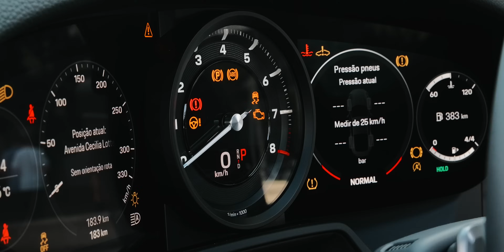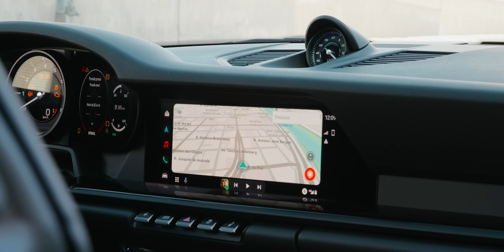Carrera T: o Porsche 911 992 purista de entrada... mas algo ficou estranho [avaliação]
O universo 911 tem dois modelos de entrada, ambos com 385 cv: o Carrera e o Carrera T que, em tese, tem uma proposta mais purista, se assemelhando à ideia do 911 R. Contudo, na composição do pacote para o Brasil, algumas coisas na receita foram alteradas, o deixando mais interessante para alguns clientes e menos interessante para outros. Entenda neste vídeo, apresentado por Juliano Barata!